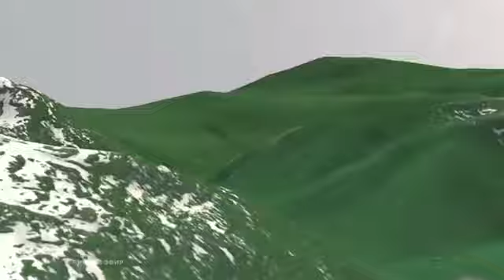А там наши ребята еще что-нибудь придумают.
Присоединяйтесь!